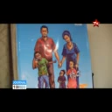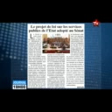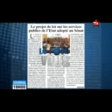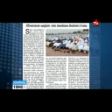Nyota TV Journal Télévisé du 22 Juillet 2015 édition de 19h00'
Nyota TV Journal Télévisé du 22 Juillet 2015 édition de 19h00' présenté par Egée TSHALA